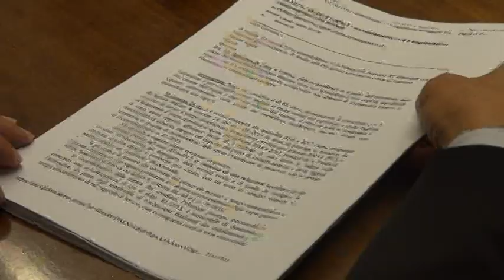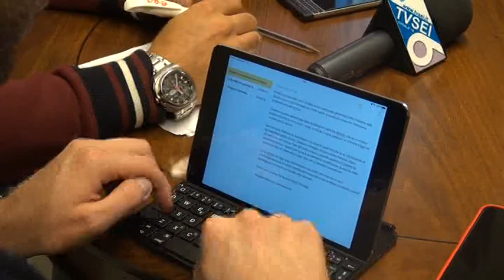Precari L’Aquila: Trifuoggi smentisce la De Micheli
Il vice sindaco dell’Aquila Nicola Trifuoggi ha smentito, carte alla mano, le affermazioni della sottosegretaria De Micheli, che aveva affermato come fossero possibili i rinnovi dei contratti ai precari del Comune dell’Aquila.